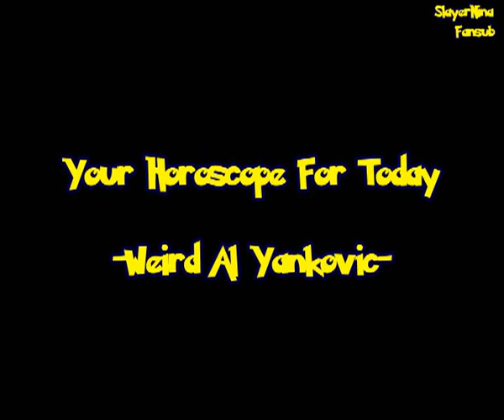AMV: Team Rocket - That's Your Horoscope For Today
Perfect song for those crazies...